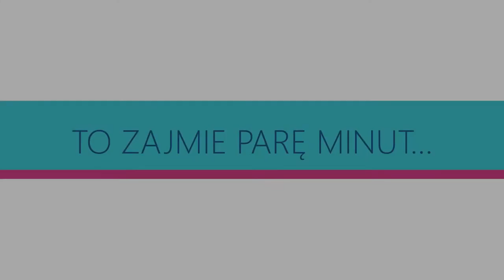PODSTAWY HULA HOOP - kręcenie na biodrach vol. 2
w roli głównej: Emilia Pieśkiewicz
scenariusz oraz montaż: Emilia Pieśkiewicz
lektor: Anka (Juraszek) Dzilińska
nagrywał oraz kolorował: Piotr Żurek

Odwiedź naszą stronę i daj się wkręcić!

Wszystko o hula hoop znajdziesz właśnie w tym miejscu!
Bogaty zbiór wiedzy, blog, kalendarz warsztatów, zajęć i innych hula-wydarzeń w Polsce i zagranicą.

Podoba Ci się głos? Posłuchaj Anki na